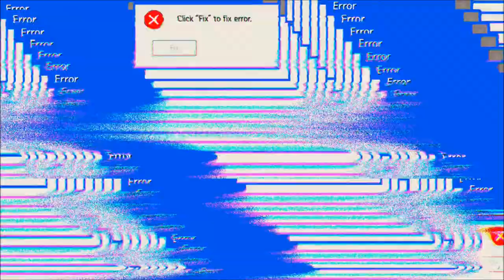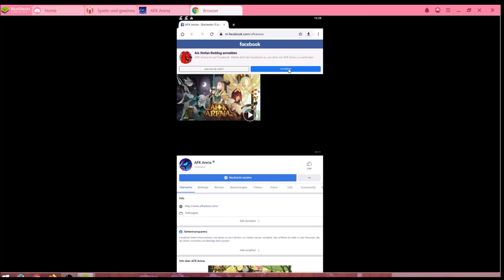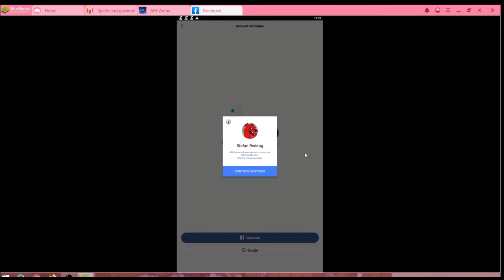AFK Arena #01.03 JndT (BlueStacks)